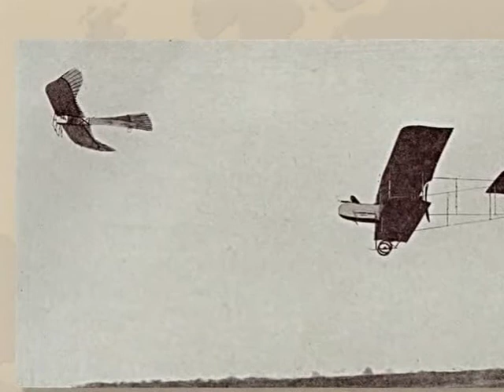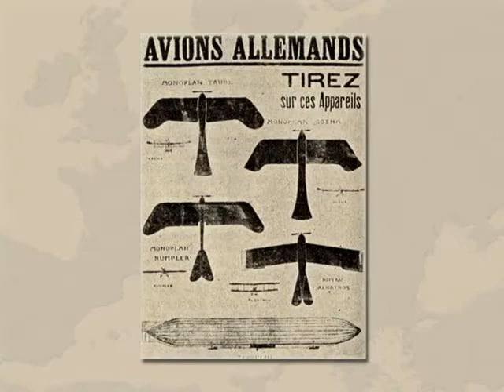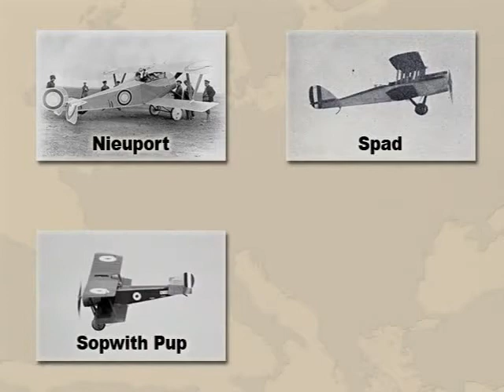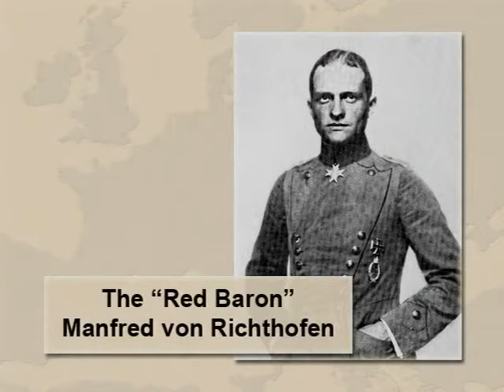WWI Lectures: 16 Air War